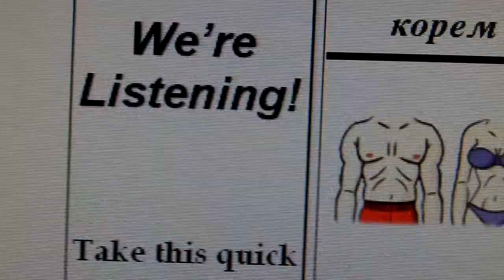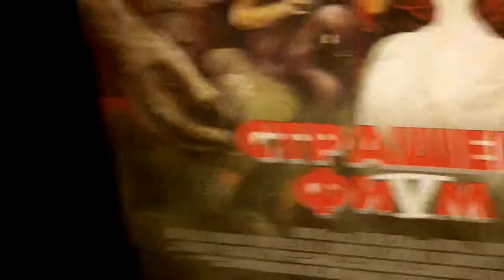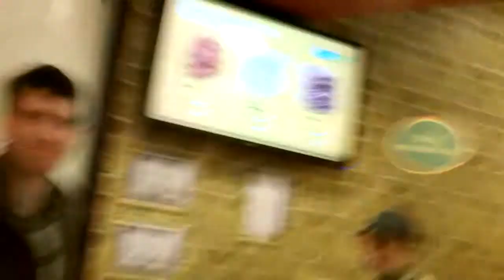MOTHER UNDER COVER - 04/14/13 - 986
Well ... tell me.. did you see oblivion and what do you think ?